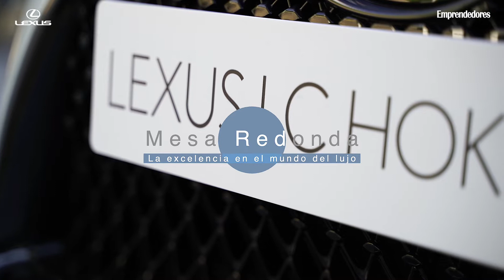Mesa Redonda Emprendedores Lexus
Luxury Spain debate sobre el lujo actual junto a Emprendedores y Lexus